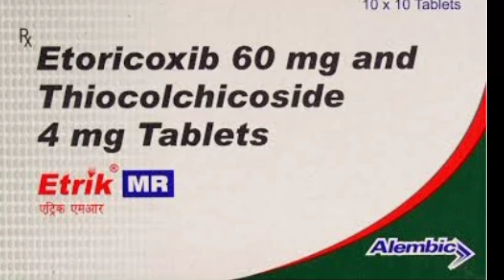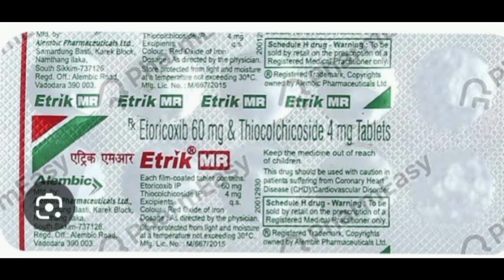Etrik MR किस बीमारी का दवाई है.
Medicin